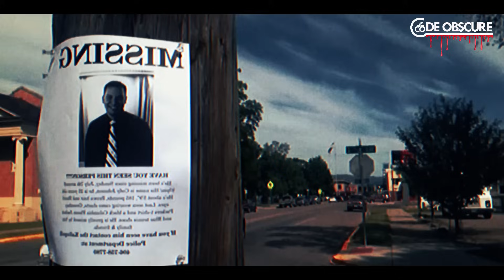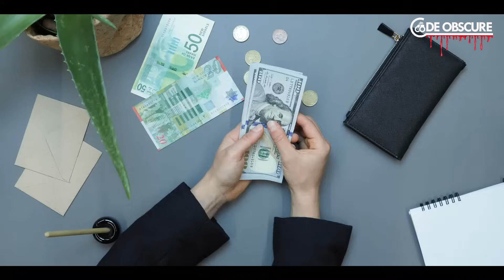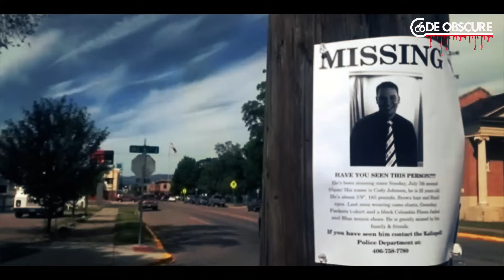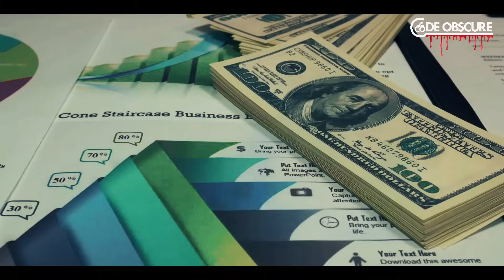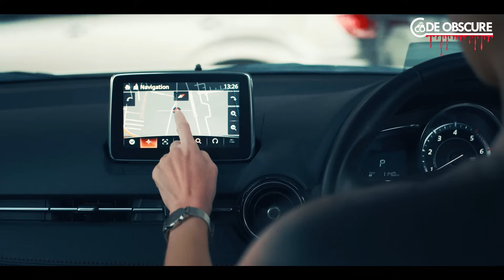💍 La Surprise Secrète d'une Mariée : Le Meurtre Qui a Bouleversé le Plus Beau Jour 💔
C'était une journée d'été ensoleillée et tout le monde était heureux pour la jeune mariée. Elle avait l'air resplendissant dans sa robe blanche et les invités étaient impatients de la voir marcher dans l'allée. On aurait dit que tout était parfait jusqu'à ce que les invités entendent un cri strident venant de la suite nuptiale. La mariée avait découvert quelque chose qui allait changer le cours de la journée. Les gens se pressaient autour d'elle, inquiets et confus, avant qu'ils ne découvrent l'horreur qui était à l'intérieur de la pièce. Deux policiers ont dû être appelés et la fête a été annulée. Dans ce conte de mariage, l'amour ne triomphe pas sur tout.